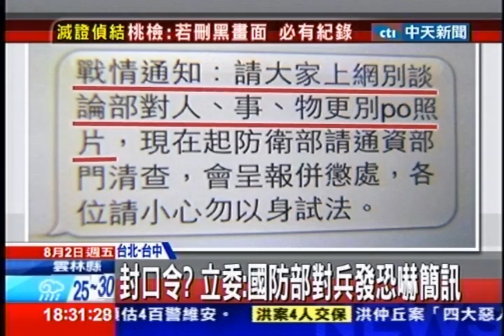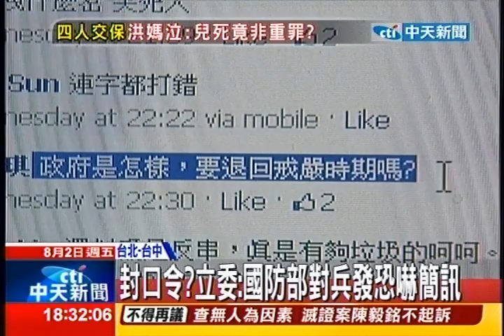中天新聞》封口令？ 立委：國防部對兵發恐嚇簡訊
內容轉載自《中時電子報》：
中天新聞》立委蔡其昌爆料，軍方發簡訊要求現役士官兵不得在網路上談論部隊的人事物，還警告大家別以身試法。蔡其昌痛批軍方意圖隱瞞洪案的真相，而曾目擊洪仲丘倒地不起的C先生，今天爆料陳毅勳曾威脅他，不准對外說出禁閉室的情況。